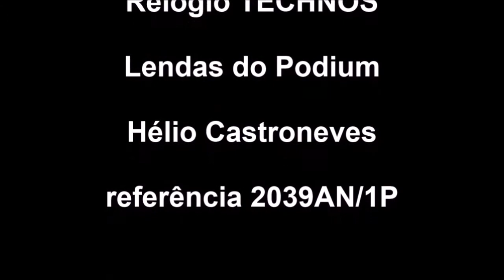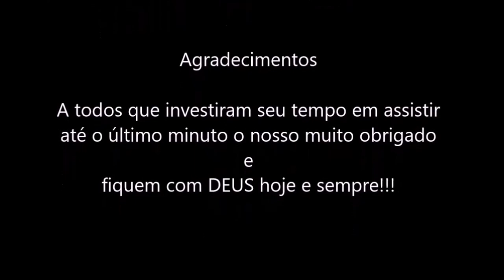Relógio do Hélio Castroneves - Lendas do Podium - Technos